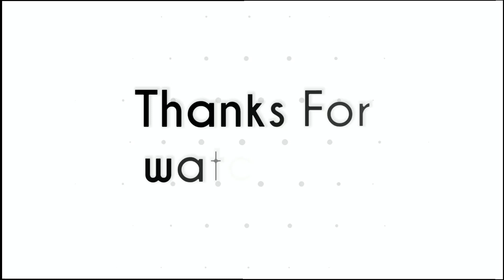মূল্য ৩০€ মিলিয়ন ইউরো💥যে আর্জেন্টাইন তরুণকে দল নিতে যুদ্ধে বার্সেলোনা❗দেখুন | transfer news | FCB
fc barcelona news | Transfer news & rumours 2022 | nahuel molina transfermarkt | nahuel molina transfer news | nahuel molina transfer to Barcelona